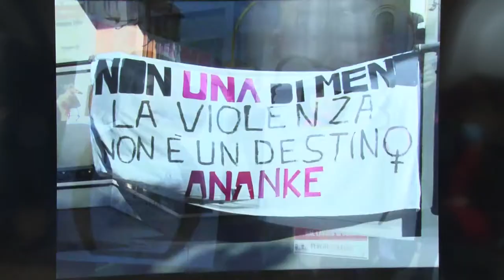Ananke: aumentano le richieste di aiuto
Continua a crescere anche nel nostro Paese la violenza contro le donne. Nel giorno in cui si ricordano tutte le vittime delle violenze, il centro antiviolenza Ananke ha presentato i dati della sua attività. 1500 telefonate in un anno, 254 le donne che si sono rivolte per la prima volta all’Ananke che ha accolto 164 donne